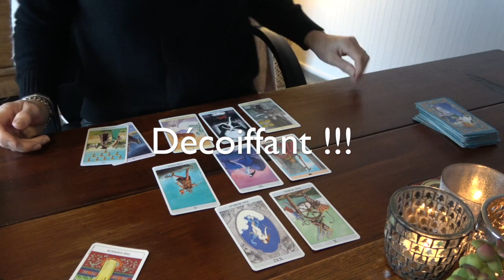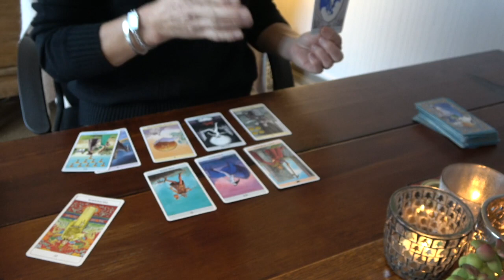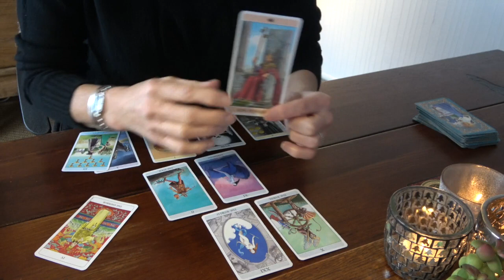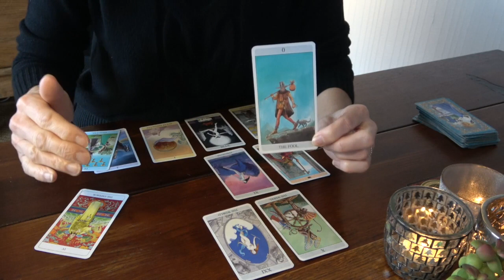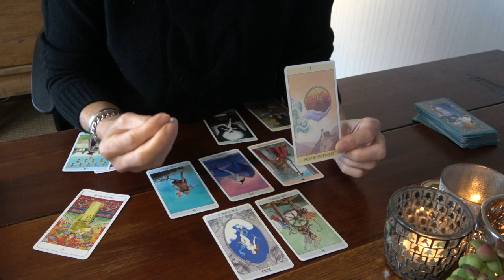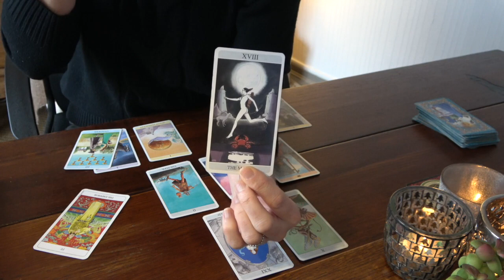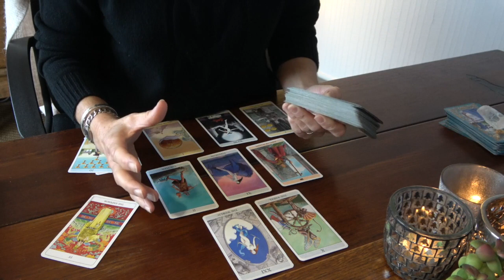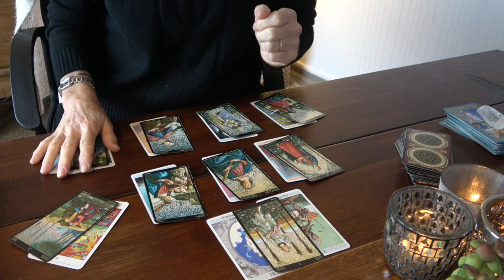SAGITTAIRE Janvier 2022 ~ Décoiffant !!!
Titre de l'extension : "L'éclat d'une étoile"